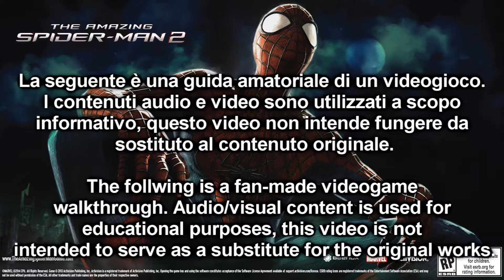The Amazing Spider-Man 2 | PS4 | Walkthrough #2 | Stan Lee [ITA HD 1080p]